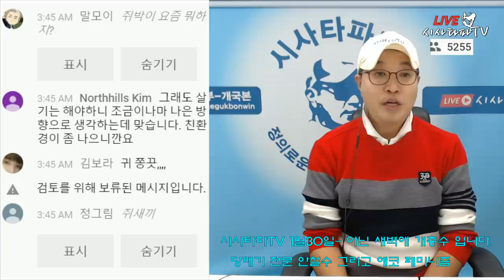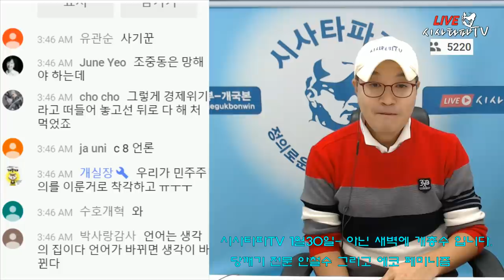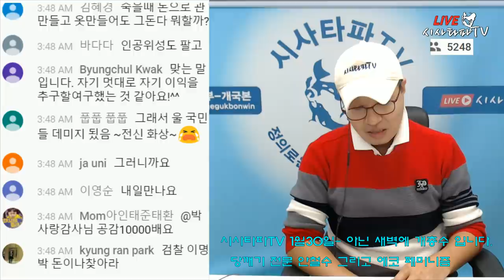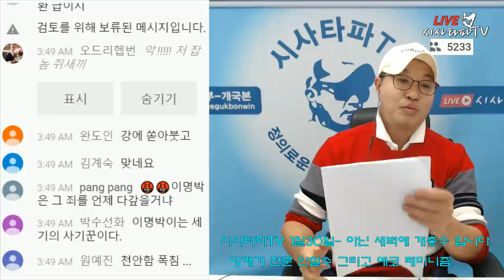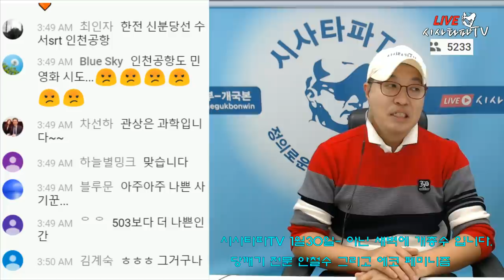희대의 사기꾼 MB 4년동안 경제위기라고 말 한 이유는...